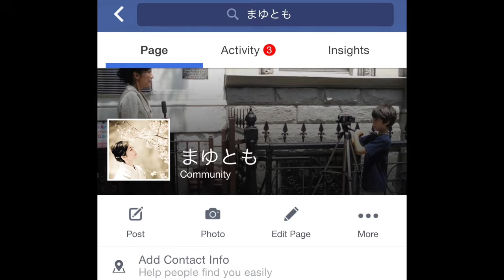船瀬俊介さん ファスティングはいいことだらけ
ジャーナリスト船瀬俊介さんとのまゆともトーク3
2014年 6月 7日NYでおこなわれた「少食は世界を救う」講演会のためNYにいらしていた船瀬俊介さんにファスティング（少食から断食まで広い範囲をさす）の効用についてお話しいただいています。
長寿、あらゆる疾患の治癒、不妊治療、、、etc.いいことだらけです